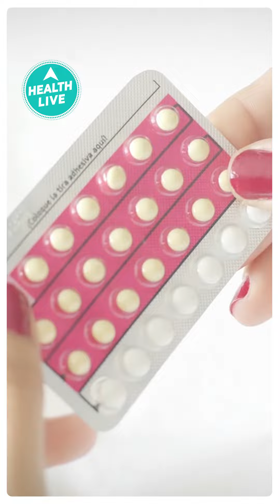Birth Control Pills लेने से क्या हो सकता है ? | Health Live